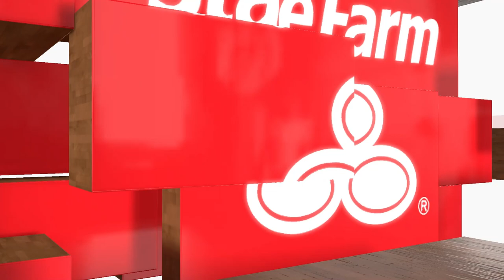Slam Dunk Anime vs NBA l Ultimate 32-Game Battle - BULLS VS TOYOTAMA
Welcome to the ultimate basketball showdown where the iconic Slam Dunk teams face off against NBA legends! In this thrilling 32-game season, watch as Shohoku, Kainan, Ryonan, and more take on the best of the NBA, including superstars from the Brooklyn Nets, Los Angeles Lakers, Golden State Warriors, and many others.

🏀 What to Expect:

Epic matchups featuring beloved characters like Sakuragi, Rukawa, and Maki.
High-flying dunks, intense rivalries, and strategic gameplay.
A mix of anime passion and NBA skill that will keep you on the edge of your seat!
Whether you're a fan of Slam Dunk, an NBA enthusiast, or just love basketball, this series has something for everyone.

NEFFEX SONG - CROWN